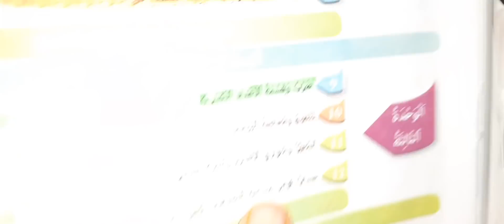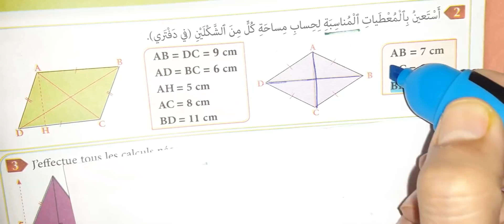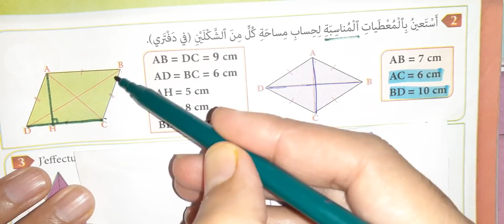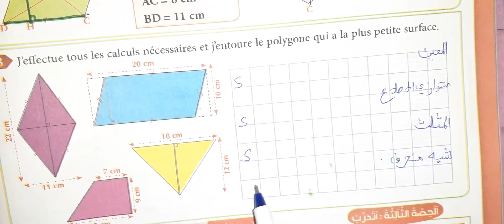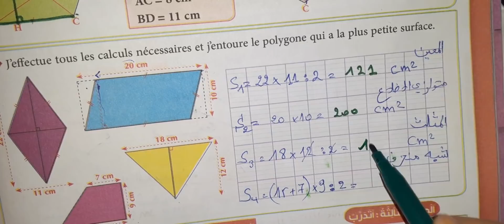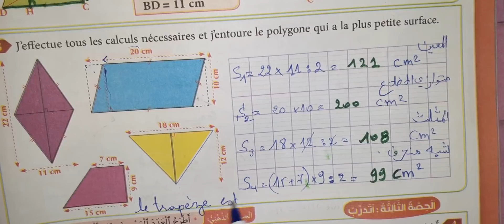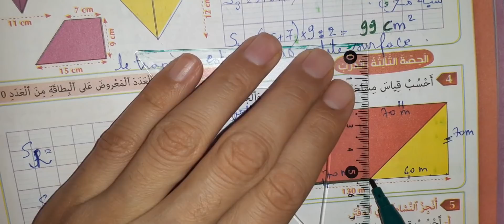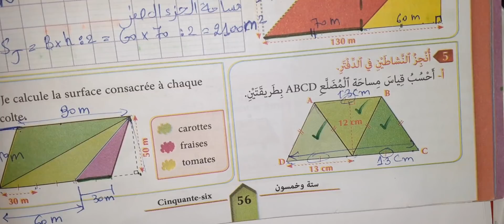المفيد في الرياضيات المستوى الخامس الصفحة 56 الوحدة 3 الدرس 12 مساحة المضلعات الاعتيادية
المفيد في الرياضيات الخامس ابتدائي الوحدة 2 الدرس 5 جمع وطرح الاعداد الصحيحة الطبيعية ص 32
المفيد في الرياضيات الخامس ابتدائي الوحدة 2 الدرس 5 جمع وطرح الاعداد الصحيحة الطبيعية ص 31
المفيد في الرياضيات الخامس ابتدائي الوحدة 2 الدرس 5 جمع وطرح الاعداد الصحيحة الطبيعية ص 30
المفيد في الرياضيات الخامسة ابتدائي الوحدة 1 الدرس 1 الاعداد من 0 الى 999 999 ص16
المفيد في الرياضيات الخامسة ابتدائي الوحدة 1 الدرس 1 الاعداد من 0 الى 999 999 ص 15
المفيد في الرياضيات الخامس ابتدائي الوحدة 1 الدرس 1 الاعداد من 0 الى 999 999 ص 14